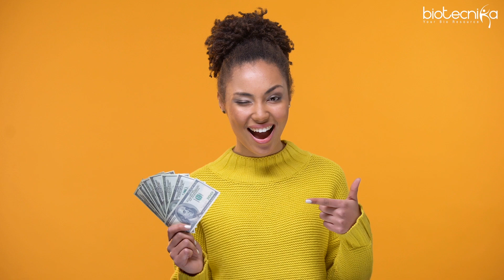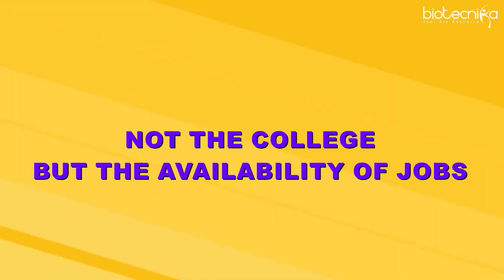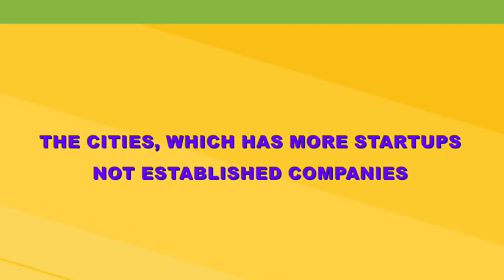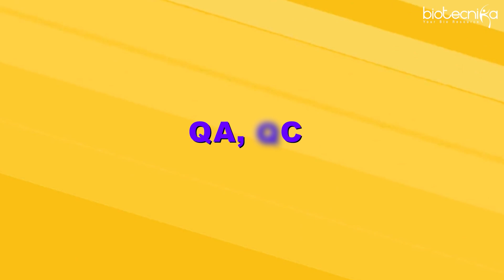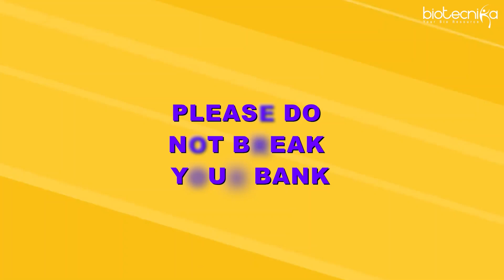Best City for your biotech Education : Which City Leads the Way?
Planning to build a thriving career in biotechnology from India? 🌟 In this video, we reveal the best cities in India for your biotech education—from top universities and research institutes to growing biotech hubs full of opportunities! Find out where you should be to kickstart your journey in the world of biosciences and research.

Join Biotecnika's Exclusive Internships & Training Programs to Accelerate Your Career! 🚀

📌 Data Science in Biology – Starting 04th March 2025
Learn data science applications in biology with expert guidance, hands-on projects, and publication support.

📌 Coding for Biologists – Hands-on Training!
Master essential coding skills with Python, R, BioPython & CADD. Includes 3, 6 & 12-month project work focused on biological data analysis. 🔬💻